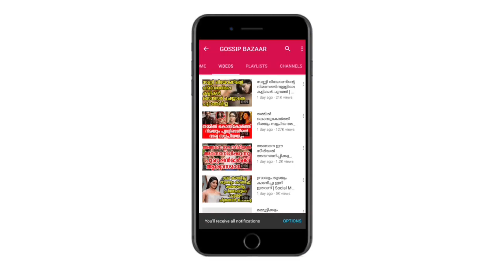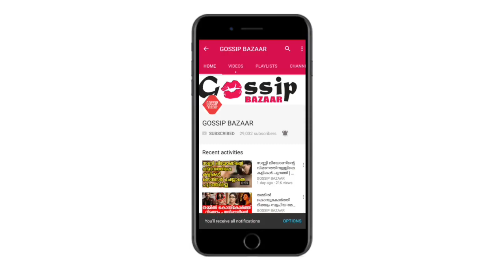രണ്ടും ഒരാള്‍ തന്നെയോ സാറ അലിഖാൻ്റെ പഴയ വീഡിയോ കണ്ട് നോക്കൂ നിങ്ങളുടെ കണ്ണ് തള്ളും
Watch രണ്ടും ഒരാള്‍ തന്നെയോ സാറ അലിഖാൻ്റെ പഴയ വീഡിയോ കണ്ട് നോക്കൂ നിങ്ങളുടെ കണ്ണ് തള്ളും